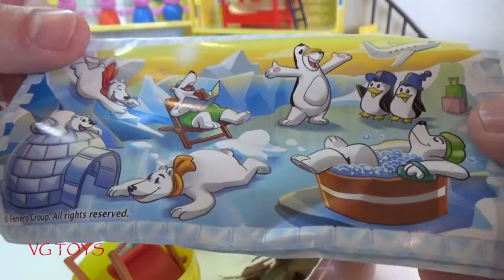PEPPA PIG Open Christmas Kinder Surprise MAXI, The best gift for children, Toys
THANK YOU FOR YOUR VISIT    HAVE A NICE WATCHING

PEPPA PIG Open Christmas Kinder Surprise, The best gift for children, Toys for KIDS
SEE ALSO